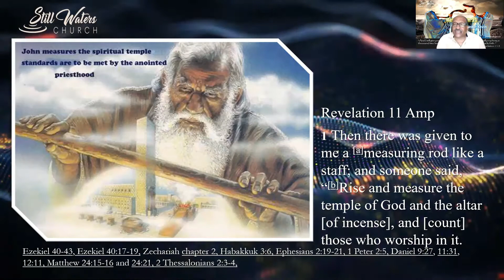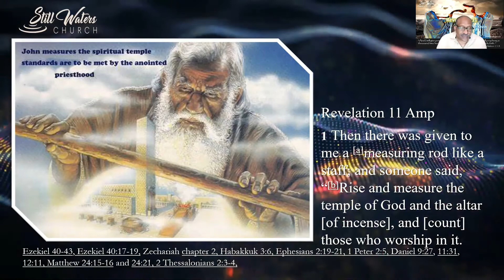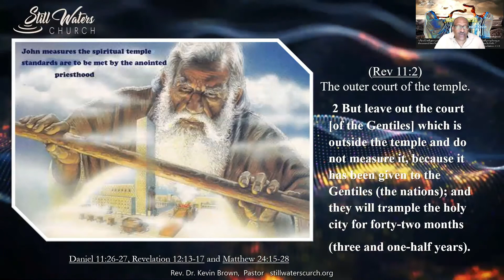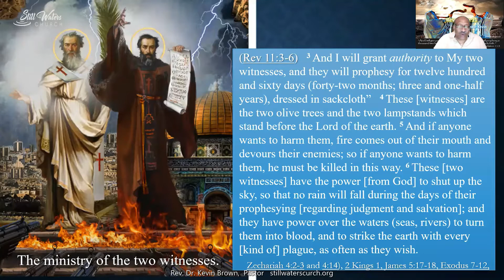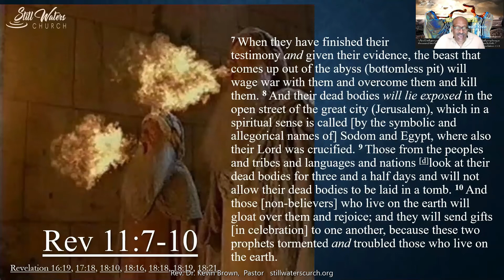Immerse Messiah Bible Study Rev 11 with Rev. Dr. Kevin Brown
Still Waters Church Presents Immerse Bible Study: Let's explore Revelation chapter 11 hosted by Pastor Kevin